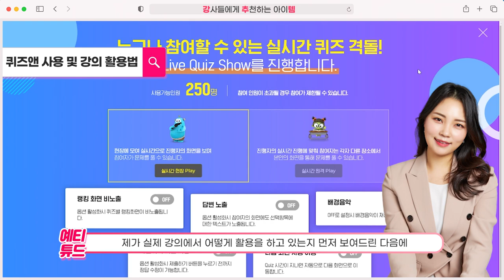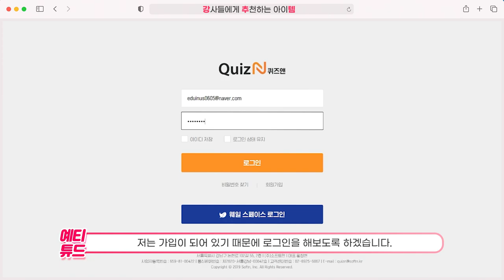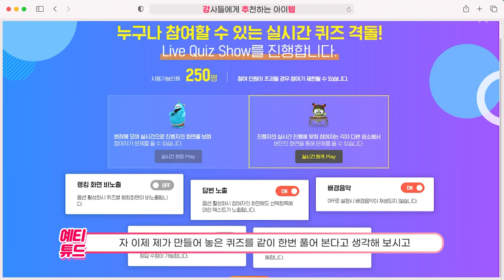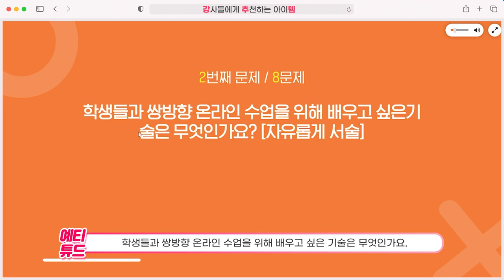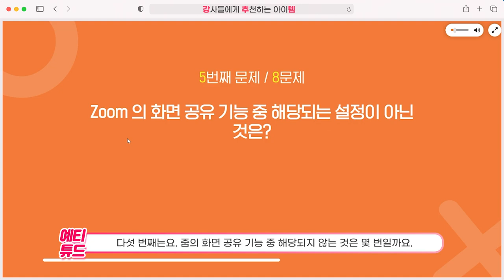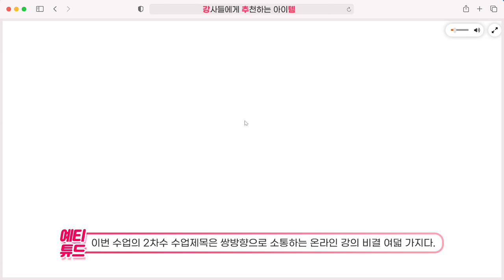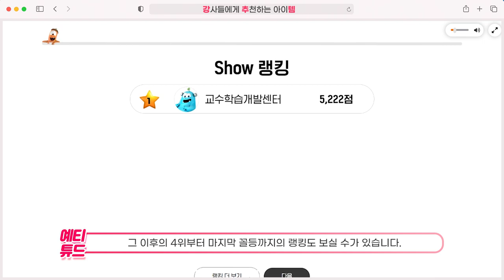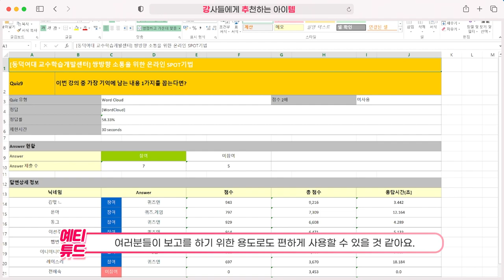온라인수업을 위한 아이스브레이킹 / 퀴즈앤 사용법 A to Z (1탄)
오늘은 강사들에게 추천하는 아이템으로 퀴즈앤을 다뤄보았습니다
퀴즈앤이라고 들어보셨나요?
온라인강의, 오프라인강의에서 교육생들과 쌍방향으로 퀴즈도 풀고
아이스브레이킹을 하며 재밌게 강의를 진행할 수 있는 아이템!

퀴즈앤을 직접 사용해보고 제작하는 방법을 알려드리겠습니다.
1탄과 2탄 모두 시청해주세요.